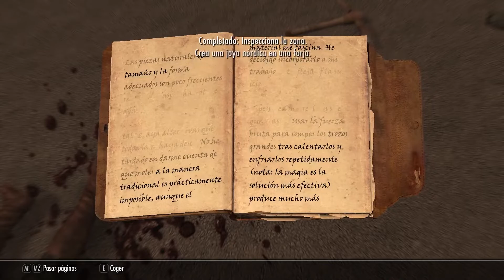Skyrim 10th Aniversario │Liberando a Solstheim De Miraak │ EP: 16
Quiero que Entre todos Demos 1 Minuto de Silencio para Storn Que los Dioses lo acompañen en todo su Camino ! !